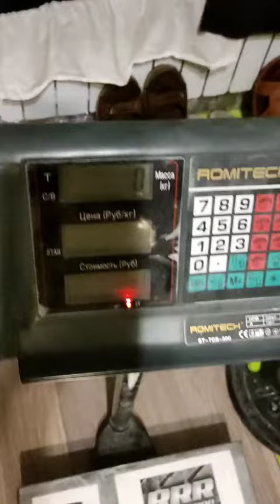Evgeny Nikitin (RUS) "FATMAN HOLD" 17,5 KG 22,5 sec(RH)